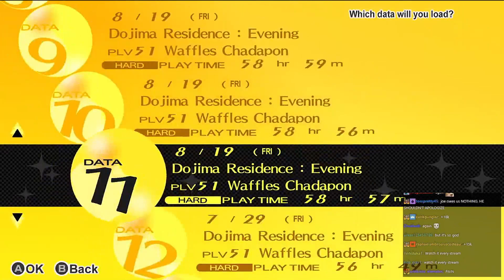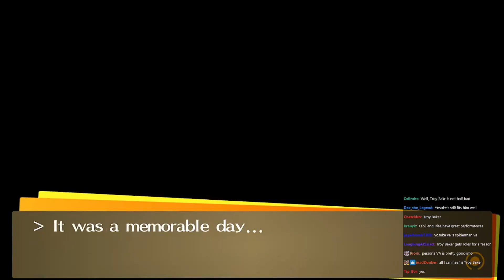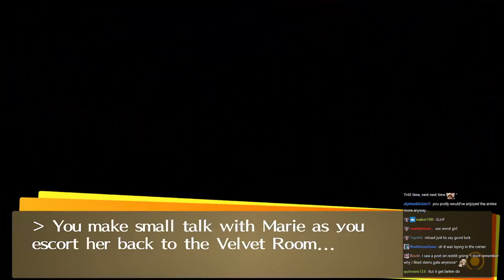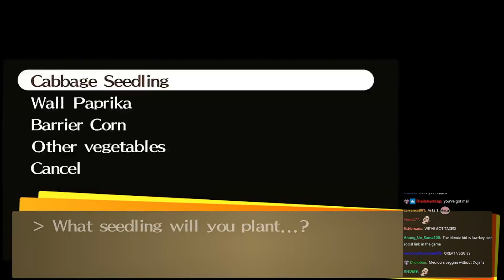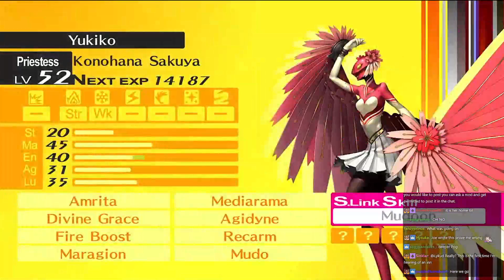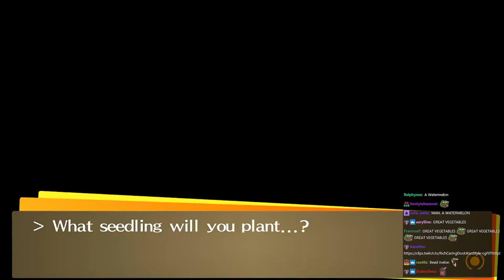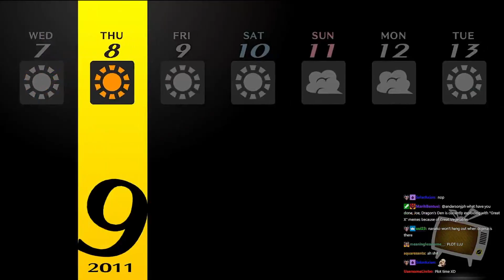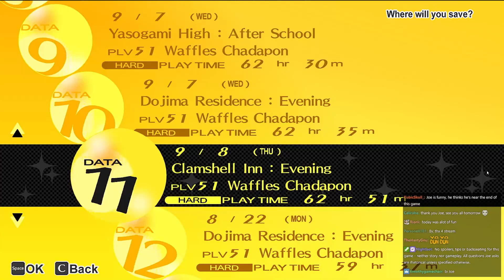Joseph Anderson Streams with Chat - Persona 4: Golden (part 16 of 27)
This is an archive of the 03/30/2021 stream titled "It's the 30th."